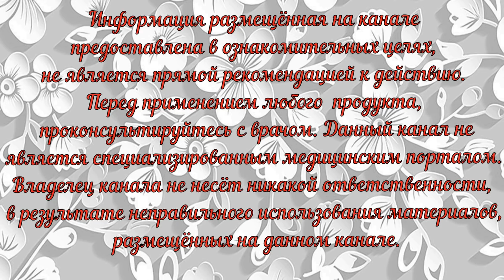Взлетаю на 9 этаж без одышки. Пригубил пол стакана и бегаю весь день, как заведённый.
Регулирует пищеварение и нормализует уровень сахара в крови, положительно влияет на иммунную и нервную системы.